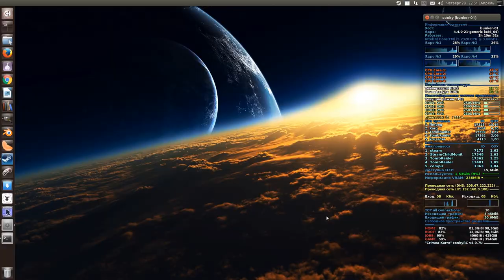Tomb Raider 2013 / GNU-Linux / Steam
Test...

- DE / GNOME3.
- Kernel 4.4
- Nvidia GTX-650 ddr5 1024 mb / 128 bit.
- Drivers 361.42
- Display resolution 1920x1080 (HDMI).
- Logitech Gamepad f310.